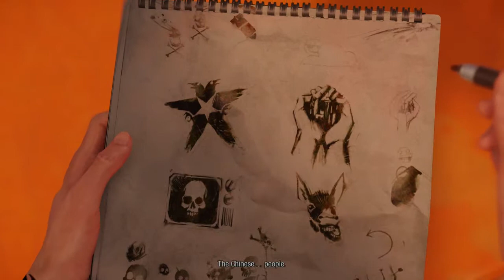Can Cole Take Showers? - Infamous Second Son Walkthrough Part 5 (expert) w/ Wonder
inFAMOUS: Second Son is an open world action-adventure video game, developed by Sucker Punch Productions and published by Sony Computer Entertainment for the PlayStation 4.

Infamous Second Son takes place in 2013, seven years after the events in New Marais, and the death of hero Conduit, Cole MacGrath. After Cole's death, the US eastern seaboard and the worldwide economy, the Department of Unified Protection (D.U.P.) is formed. Now, major cities across the United States are heavily monitored for Conduit activity, whom the D.U.P. have labeled collectively as "bio-terrorists". The game is set in Seattle, Washington, now under D.U.P. jurisdiction.

Players control Delsin Rowe, a 24 year-old graffiti artist, who wants to help the community by protesting against the government, which he hates. Infamous is set in a open world setting, where the player can do as they please. Park-our is a major element and players can destroy the environment to their use. Delsin, the power sponge, starts with the smoke element and obtains other powers by defeating other conduits.